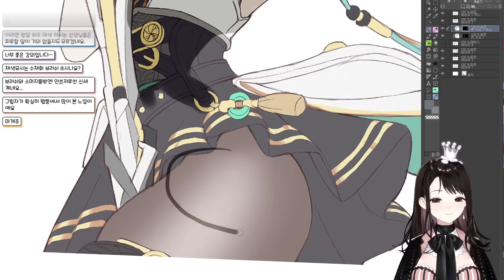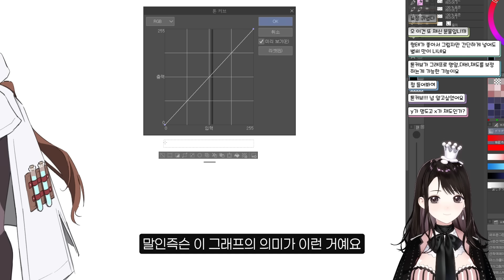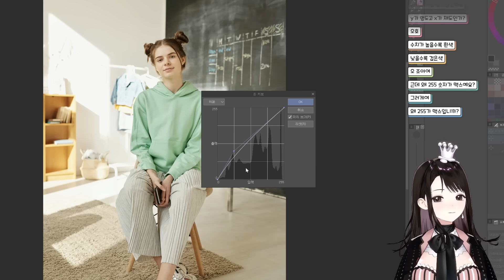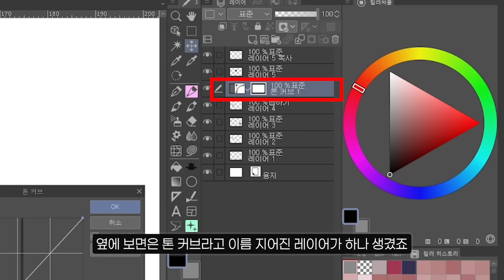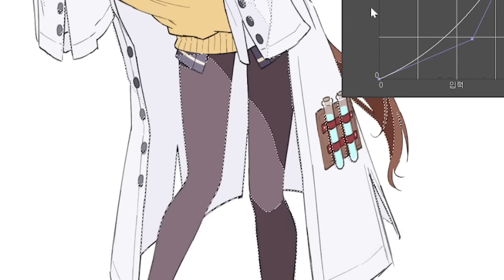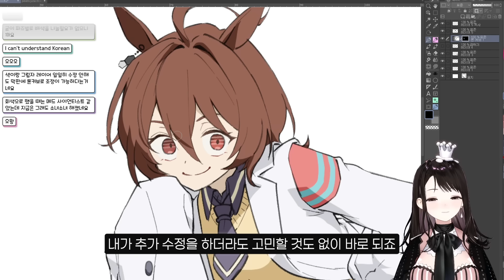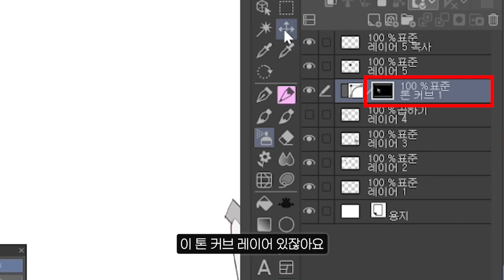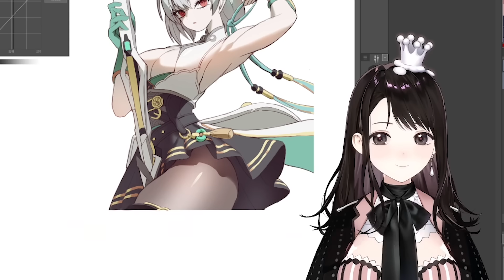초스피드 채색법!! 컴퓨터가 자동으로 채색하게 하는 법 (포토샵, 클립스튜 전용)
마끼아또가 운영하는 일러스트 온라인 학원 ⭐아또리얼⭐

🌈 고민상담이나 피드백 신청을 하고 싶다면?

🌈 함께 하는 무료 그림 스터디를 원한다면?

🌈드로잉 슬럼프, 단숨에 극복하고 싶다면?
💗마끼아또의 캐주얼 일러스트 비법노트 무료 공개💗
콜로소 9강 무료로 보기
콜로소 39강 무료로 보기
콜로소 클래스 전체 커리큘럼